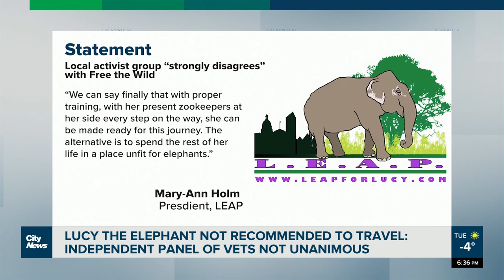Lucy the elephant not recommended to travel: Independent panel of vets not unanimous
Animal rights group Free the Wild is no longer recommending Lucy the elephant be moved from the Edmonton Valley Zoo, after an independent panel of vets looked over the solitary animal last fall.